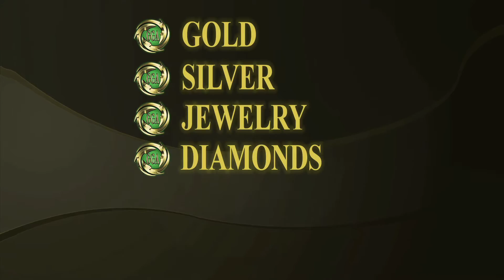GGACash Parties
Host one of Florida's exclusive GGACash Parties now! You invite your friends and family, have them bring their valuables they wish to sell, and we pay them CASH! The best part is, you earn 10% of the total we pay out! It's that simple! GGACash Parties are the only parties where you go home with CASH!